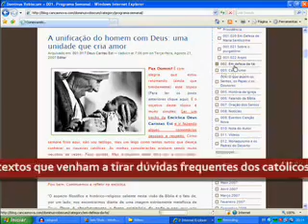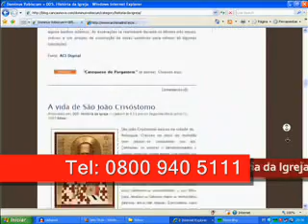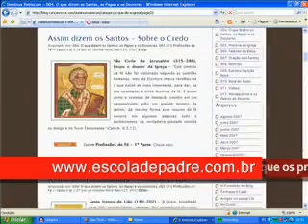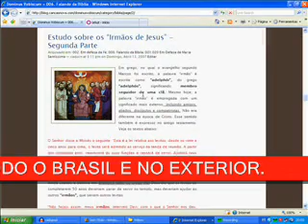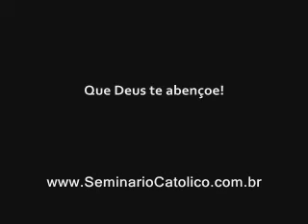Blog Dominus Vobiscum Conteudo